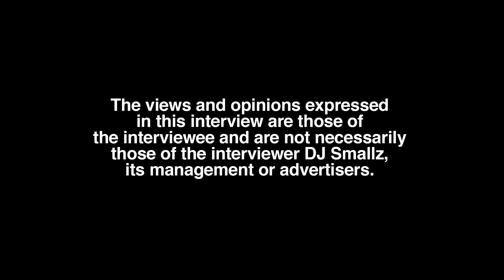Wide Neck How I Got Roy Jones Jr. To Train Me For Celebrity Boxing, Music with Aaron Carter (part 3)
Pensacola, FL born/raised/residing recording artist, Wide Neck aka DBD Wayne, sits down with DJ Smallz and reflects on his boxing career, opening up about his past.